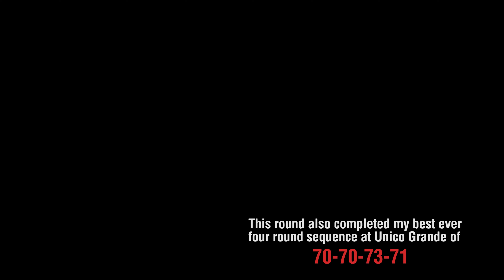Round of 71 at Unico Grande, May 28, 2024